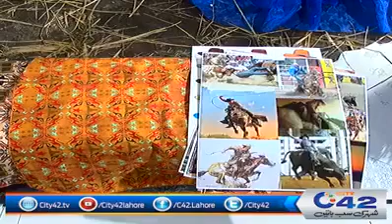HU Fashion & Textile Design Thesis Display 2018 by City42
Hajvery University Students of Fashion & Textile Design showcased their Dress Designs in an elegant Exhibition held at HU Euro Campus. The event attracted a large number of people, including Fashion Designers, Boutiques, Press & Media; the audience was overwhelmed by the work of the young fashion designers; each display portrayed a different theme ranging from modern to historical times.